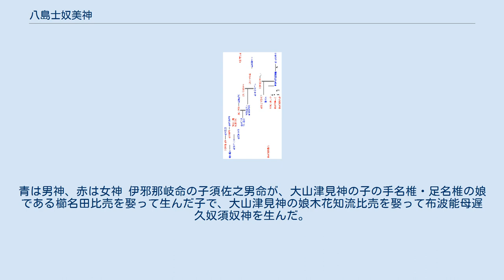八島士奴美神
八島士奴美神（やしまじぬみのかみ）は日本神話に登場する神。
 『古事記』において、八島士奴美神から遠津山岬多良斯神まで十五柱を指す十七世神（とおまりななよのかみ）の初代とされる。
須佐之男命の子である国津神。
 大年神や宇迦之御魂神の異母兄にあたる。
 『日本書紀』においては「清之湯山主三名狹漏彦八嶋篠」（すがのゆやまぬしみなさるひこやしましの）、「清之繁名坂軽彦八嶋手命」（すがのゆいなさかかるひこやしまでのみこと）、「清之湯山主三名狹漏彦八嶋野」（すがのゆやまぬしみなさるひこやしまの）などの名称で記述されている。
 『先代旧事本紀』では八島士奴美神の別名を大己貴神とし、粟鹿神社の書物『粟鹿大明神元記』では蘇我能由夜麻奴斯弥那佐牟留比古夜斯麻斯奴（そがのゆやまぬしみなさむるひこやしましぬ）と記述されている。
 「八島」は「多くの島々」、「士」は「知」（領有する）、「奴」は「主」、「美」は「神霊」と解し、名義は「多くの島々を領有する主の神霊」と考えられる。
 須佐之男命から大国主神までの系図（『古事記』による）。
青は男神、赤は女神 伊邪那岐命の子須佐之男命が、大山津見神の子の手名椎・足名椎の娘である櫛名田比売を娶って生んだ子で、大山津見神の娘木花知流比売を娶って布波能母遅久奴須奴神を生んだ。